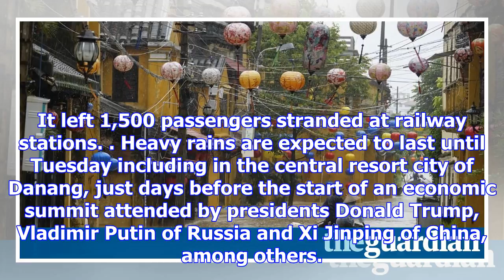Typhoon damrey kills at least 27 along vietnam's south-central coast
A powerful typhoon battering Vietnam has killed at least 27 people and left 22 others missing amid e...